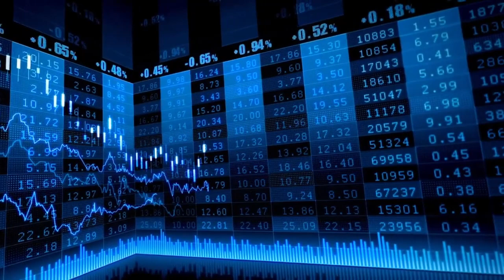El Ibex 35 sube con casi todos sus títulos en verde y liderado por Grifols y Unicaja